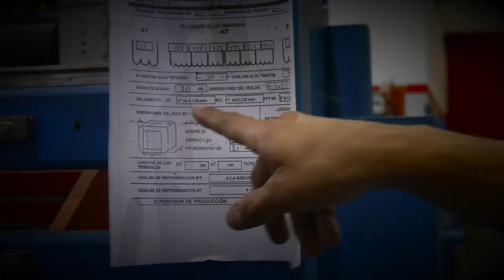⚡️POTENCIA INFORMATIVA ⚡️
Te dejamos las noticias más destacada de esta semana en nuestra

¡Gestión Eléctrica en Marcha!